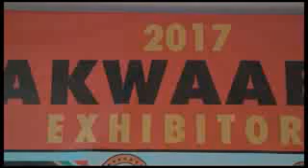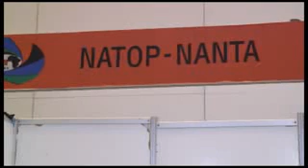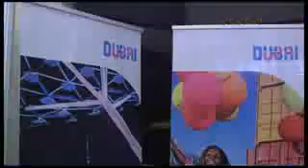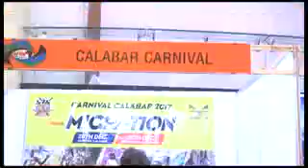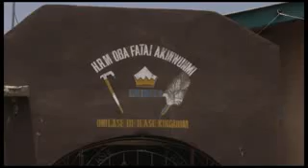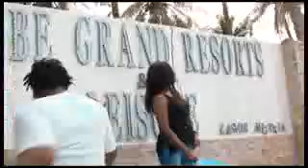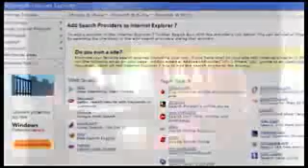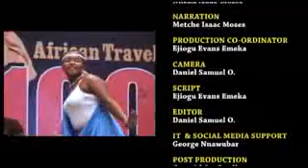Goge Africa: Akwaaba travel Market 2017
Akwaaba Travel Market is an annual international travel event organized by Akwaaba Travel Market Limited and founded by Ikechi Uko. It is the only international travel fair in West Africa; it's a face to face marketing platform for travel companies; and a meeting place for travel and tourism investors to network. It’s held every year in Lagos, Nigeria. Because of the large turnout of participation, drawing attendance from over 20 countries; numerous airlines, both domestic and foreign; and leading Africa hotel chains, attracting more than 10, 000 visitors, it is referred to as ‘‘Where Africa meets the world’’.[4]

Each year, there is an official theme that reflects the current changes and challenges in the travel tourism sector with experts and top tourism players to proffer solutions.[5] The event has exhibitions from airlines, hotels, restaurants and destinations in Africa, with exhibitors depicting their uniqueness during the event; workshops and lectures by experts; Africa Travel Awards; business networking; live entertainment with cultural display across different countries; wine tasting; culinary events; opportunities to win free airline tickets and free tickets to stay at exotic hotels in Africa.

Akwaaba African Travel Market is the only international travel fair in West Africa in partnership with the Nigerian Tourism Development Corporation (NTDC); listed by the United Nations World Tourism Organization ( UNWTO ); and the only member of the International Tourism Trade Fairs Association (ITTFA) in West Africa.